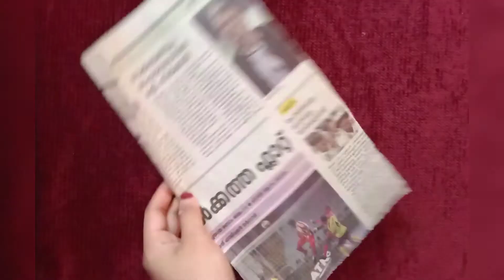Paper Craft For Home Decoration | Paper Wall Hanging | Art Drops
Paper Craft For Home Decoration | Paper Wall Hanging | Paper Craft | Art Drops | Wall Hanging Ideas | Paper Flower Wall Hanging